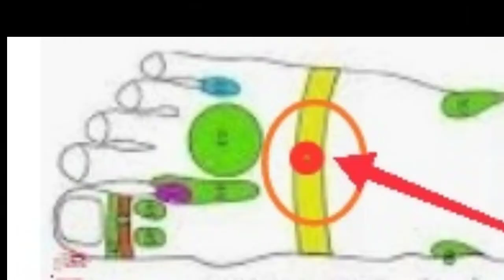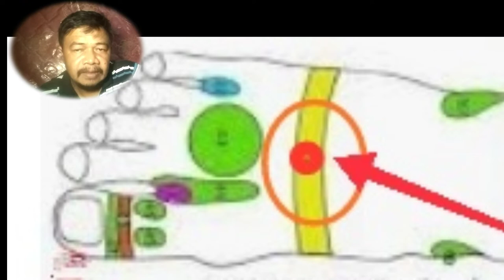Pijat urut nyeri dada dan perut || Teknik Pijat Refleksi dan urut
pijat urut nyeri dada dan perut, bisa dengan teknik totok saraf atau refleksi juga bisa dengan teknik urut pake minyak supaya tidak terjadi iritasi pada kulit, pijat kesehatan pria, pijat vitalitas pria